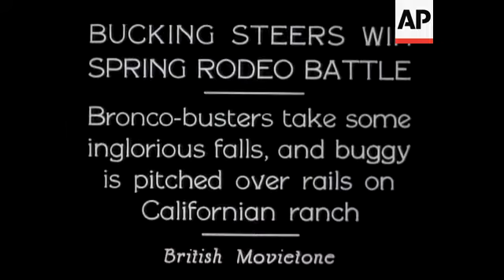Bucking Broncos on Californian Ranch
(15 May 1933) Bronco busters take in some glorious falls, and buggy is pitched over rails on Californian ranch.